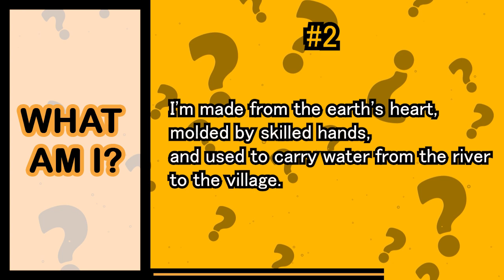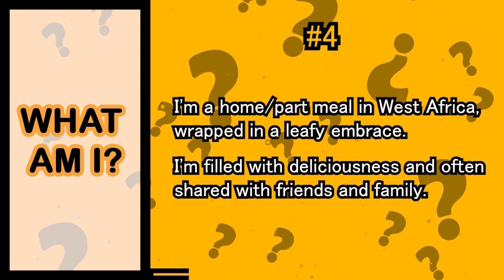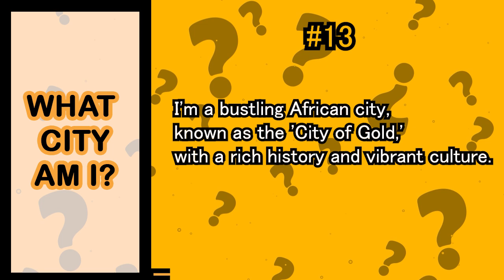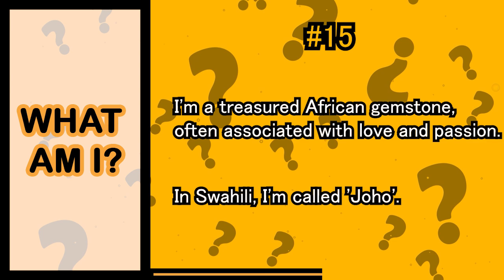What Am I? Quiz | African Edition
Here are 15 sets of descriptons you can use to describe the word. This should be fun to play. Lets see if you can figure each one out in 5 seconds. Enjoy this " what am I Quiz?